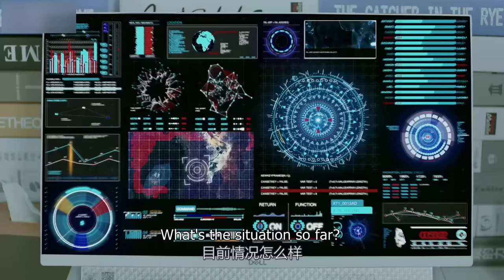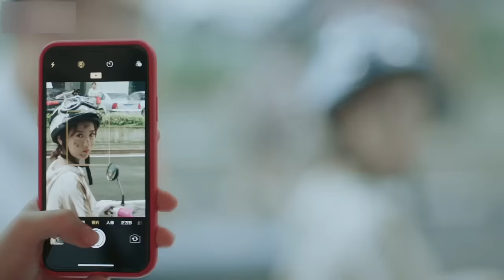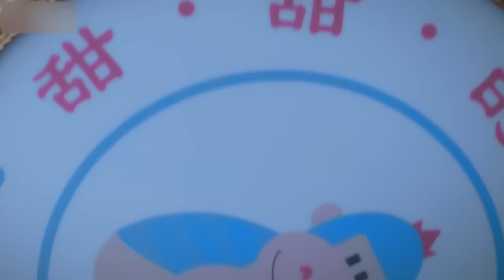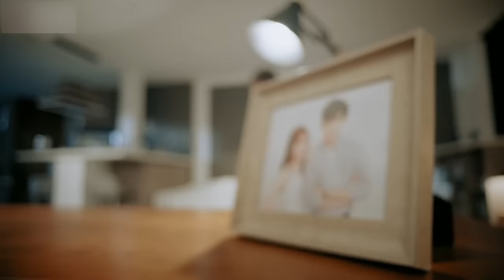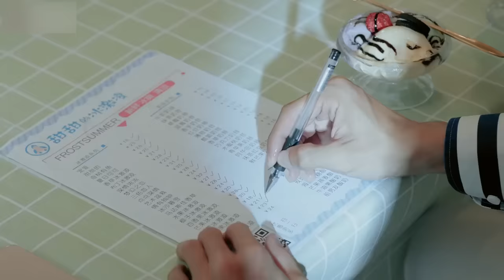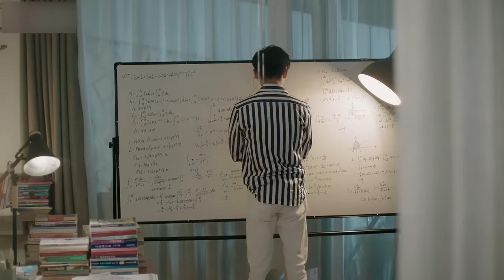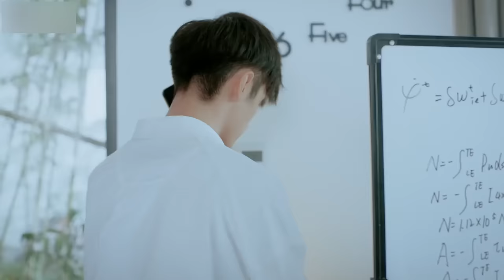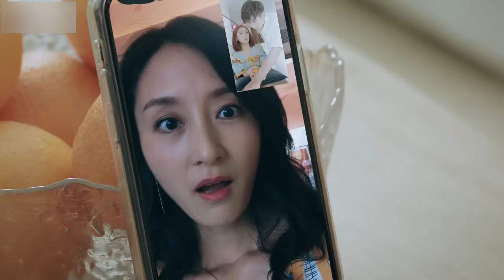【ENG SUB】Sweet Sweet | You will always see me whenever you turn around.💞 |Zhao Yi Qin, Ding Yi Yi